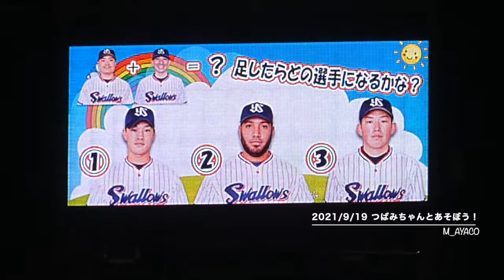21/9/19 つばみちゃんとあそぼう！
神宮球場（YS vs C）